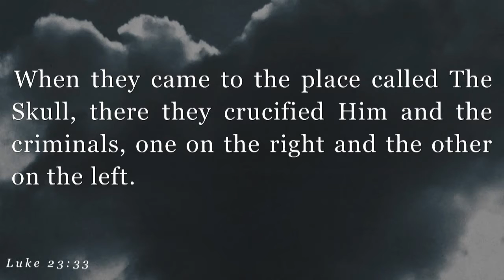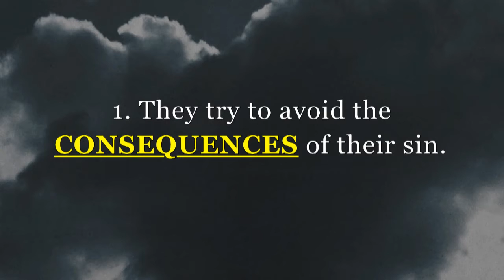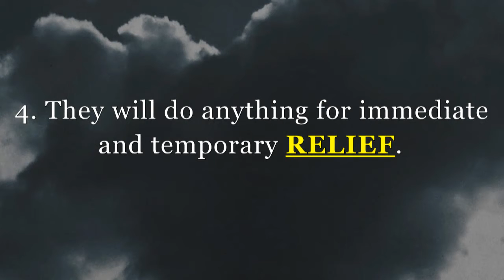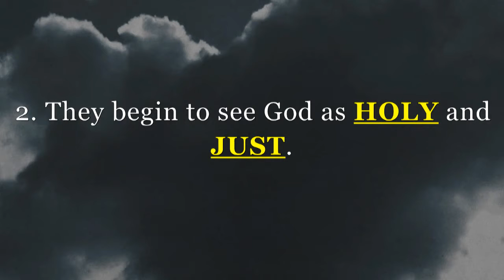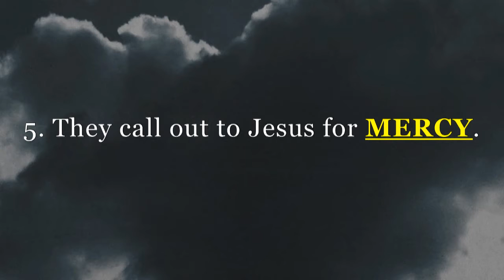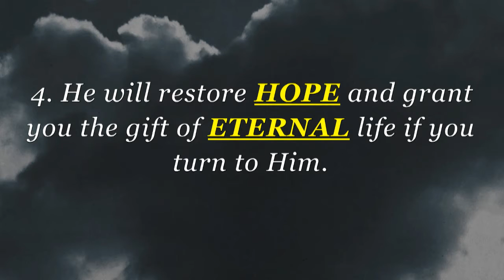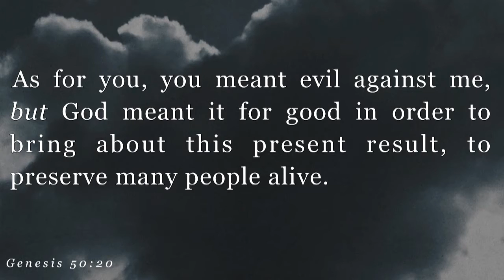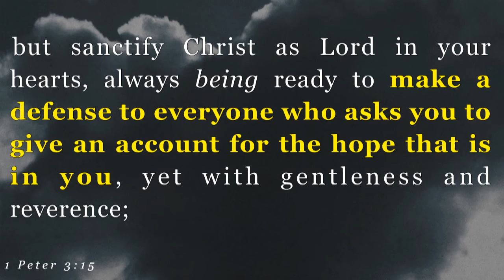How God Deals with Guilty and Broken People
Dr. Mike Landry